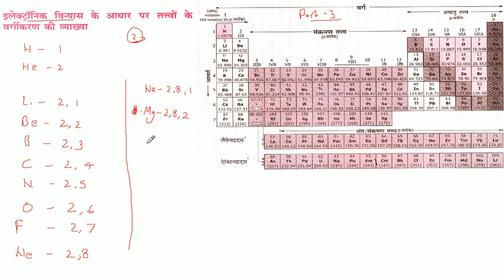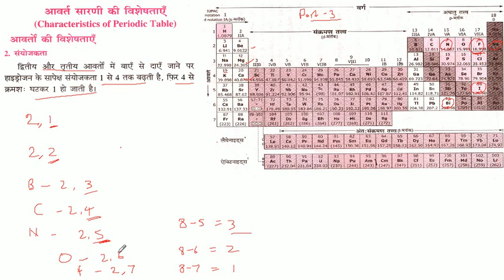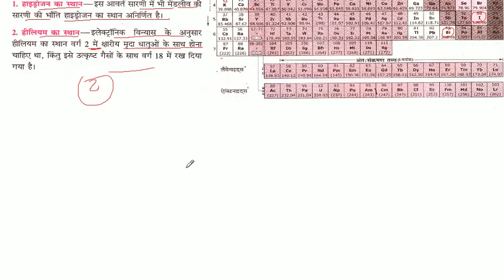Classification of periodic elements - तत्वों का आवर्त वर्गीकरण- 10th Chemistry ch5 in Hindi p -3/3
Classification of periodic elements - तत्वों का आवर्त वर्गीकरण-Class 10th Chemistry chapter 5 in Hindi part -3/3. By - R K Singh.

4. Mendlive periodic table
5. Modern periodic table and its properties